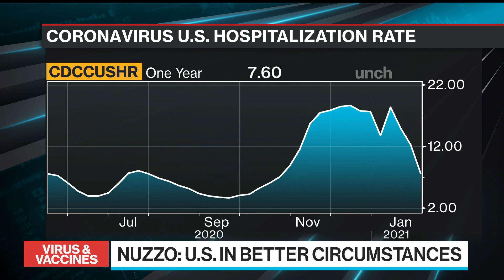Global Vaccinations Needed to ‘Defang’ Covid: Johns Hopkins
May.13 -- Johns Hopkins Center for Health Security Senior Scholar Jennifer Nuzzo discusses domestic and international travel, vaccinations for kids, and the need for more vaccine access around the world. The Bloomberg School of Public Health is supported by Michael R. Bloomberg, founder and majority owner of Bloomberg LP, the parent company of Bloomberg News.